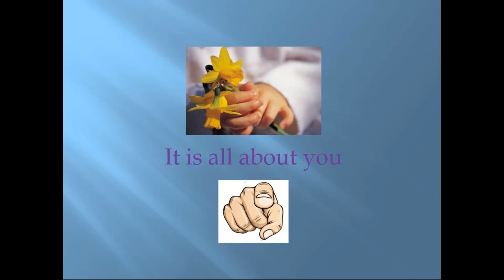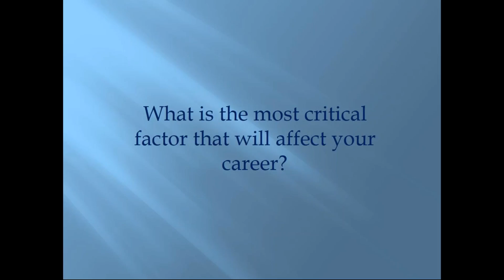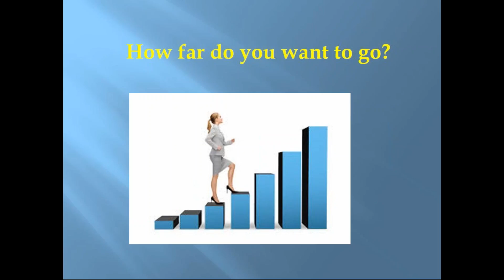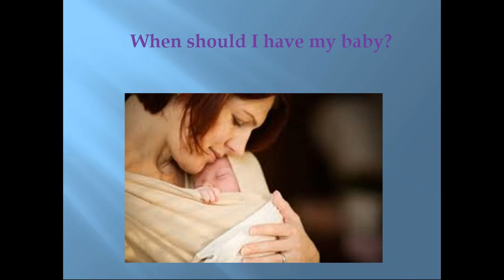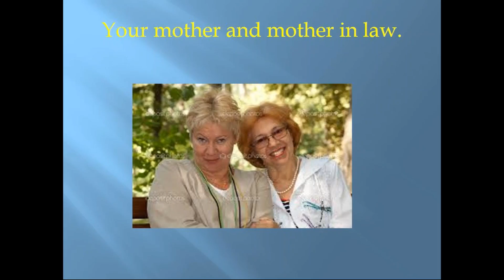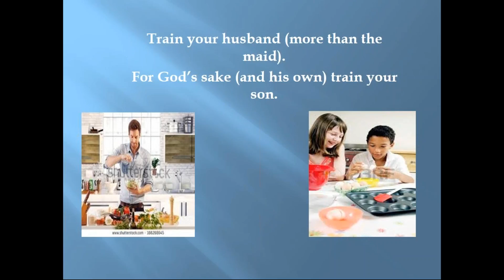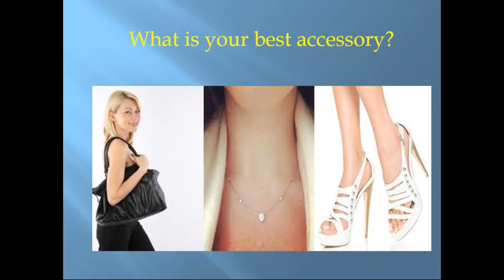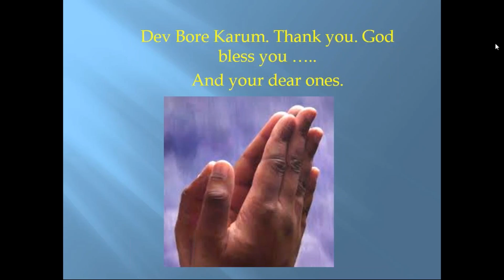IT IS ALL ABOUT YOU